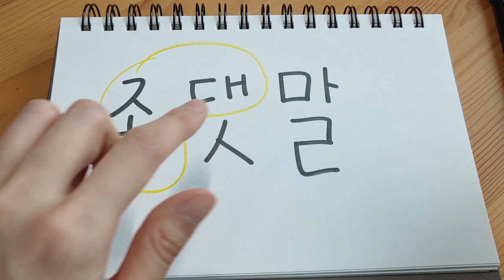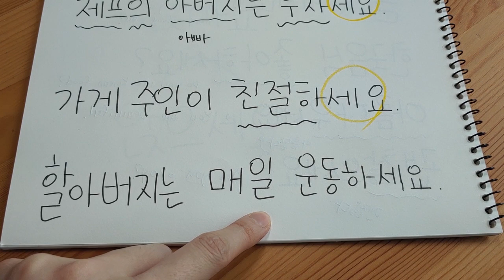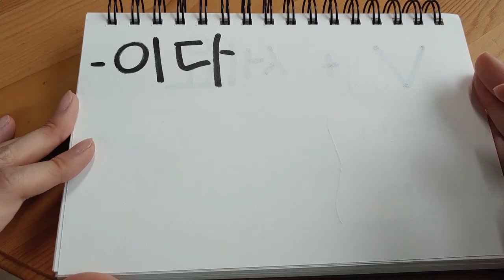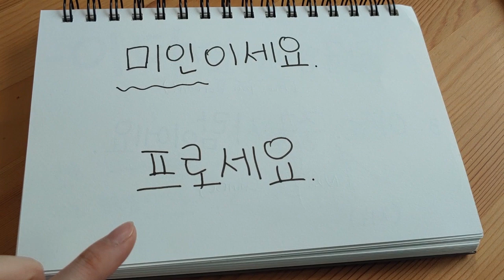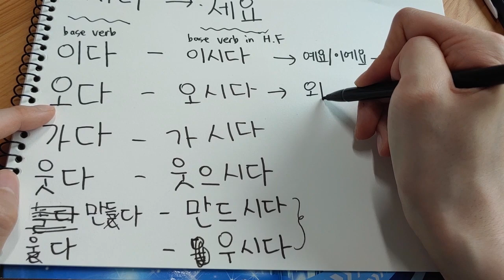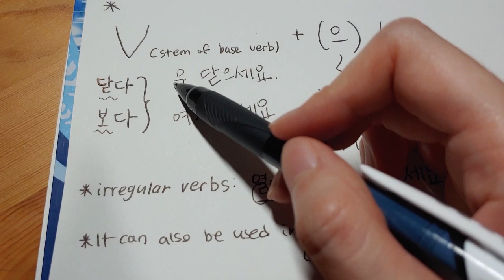All About "-(으)세요" ending & -시다(honorific verb) - Part #1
🌸time stamp🌸
00:00 How –세요 is used in general
07:46 1) When the Subject is “You”
17:23 Imperative Mood
20:35 2) When the Subject is the Third-Person
25:56 Mid-Quiz
30:56 Verbs that have Separate Honorific Form
33:09 Where does 세요 come from? (-시다)
36:19 Wrap-up Quiz
39:31 Review Note

(In part 2, we learn more about separate honorific verbs, and also how -시다 is conjugated in past and future form.)
Other Korean Lessons:

Thanks for learning Korean with me!💗

Love,
Vicky